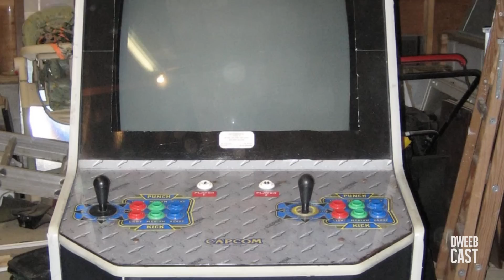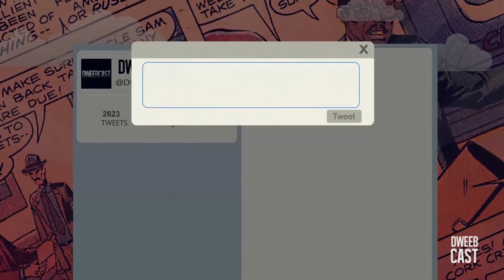Archaic Arcade - Fighting Games I DweebCast | OraTV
We love and miss old school arcade games.

Hosted by @AndyRiesmeyer, Dweebcast is a show for Dweebs, by Dweebs. We're goin' deep into the world of comics, sci-fi, movies, games & more!